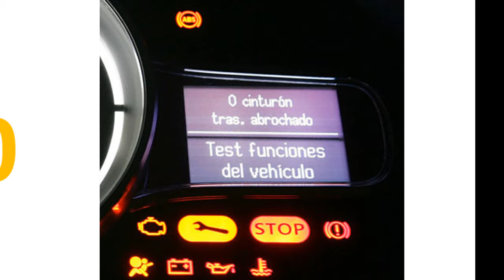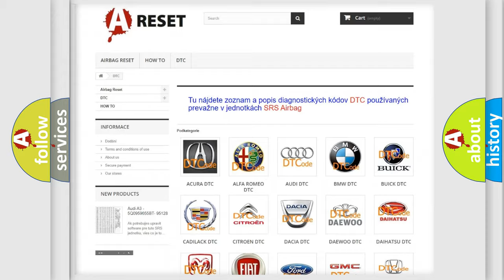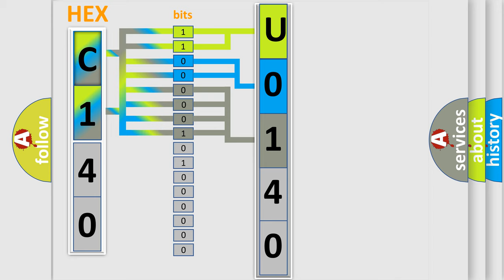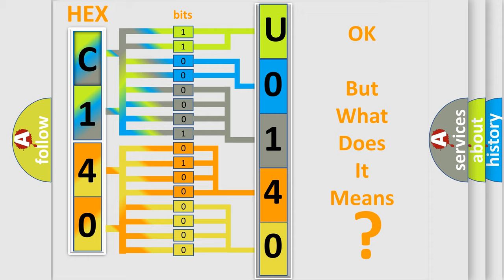DTC Toyota U0140-146 Short Explanation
Contents:
0:21 Basic DTC analysis according to OBD2 protocol standard.
1:48 Insight into programming
2:58 A diagnostically understandable description of the Diagnostic Trouble Code
3:05 Basic error definition

Make:
Toyota
Code:
U0140 146
Definition:
PCM Indicated Requested Torque Malfunction
Description: